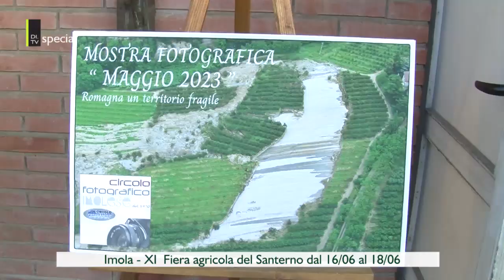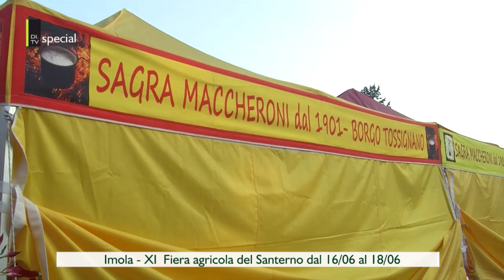IMOLA: FIERA DEL SANTERNO 2023